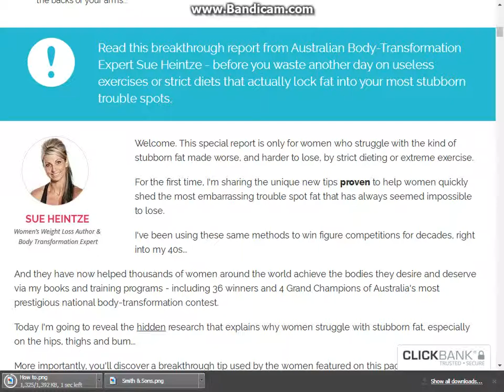How to diet easy and fast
Hi, Guys today i will show you how to diet fast and easy